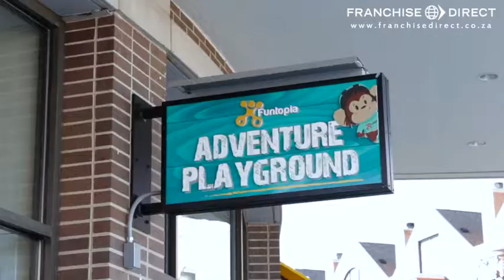Interview with a Funtopia Franchisee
Here a proud Funtopia® partner describes the goals and benefits of her adventure climbing facility in Illinois, USA.